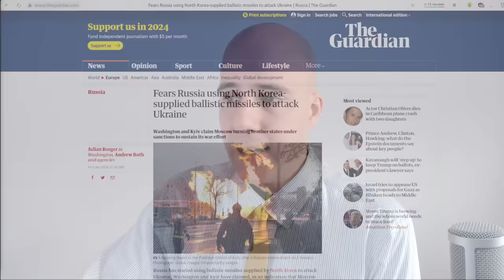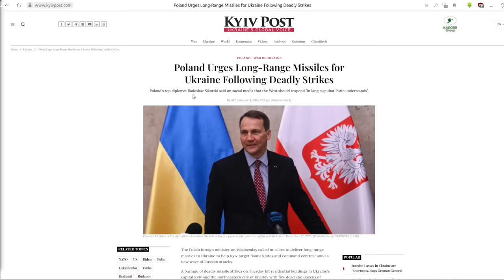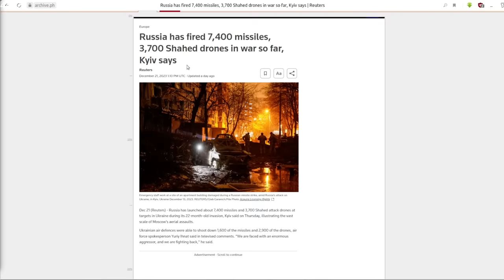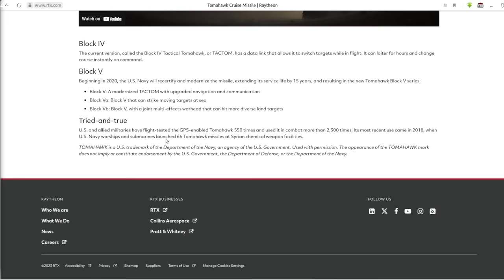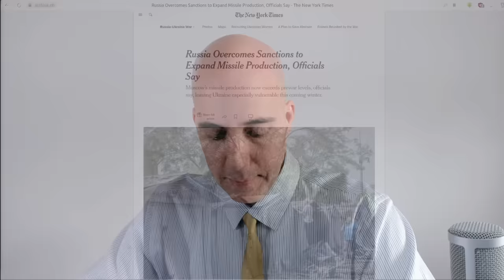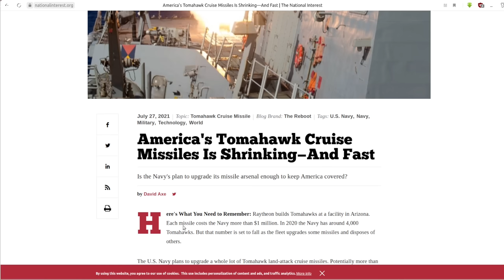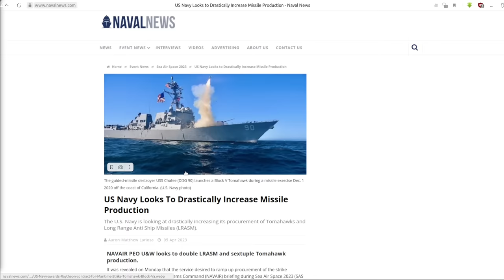Why Giving Ukraine Longer-Range Missiles Will Make No Difference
Update on the conflict in Ukraine for January 7, 2024...

- Russia continues conducting large-scale missile and drone strikes across Ukraine;

- Ukrainian forces are depleted after a defeated summer-fall offensive with the West unable to adequately replace their losses;

- The West is also unable to bolster Ukrainian air defense capabilities which are buckling under intense Russian strikes;

- In response, Ukraine seeks to focus on optics-centric strikes on Belgorod as well as conduct other symbolic retaliation strikes deep inside Russia;

- Western representatives have begun more vocally calling for the transfer of longer-range missiles and drones to Ukraine;

- Despite the ability of these weapons to strike deep within Russia, they do not and will not in the foreseeable future exist in large enough numbers to match let alone exceed Russian missile production;

References:

Alexander Mercouris - Zaluzhny Meltdown, Kiev Losing; US: Rus NK Missiles; US Enable Ukr Rus Strikes; US Plans MidEast War (January 6, 2024):
Guardian - Fears Russia using North Korea-supplied ballistic missiles to attack Ukraine (January 5, 2023):
Reuters - Russia has fired 7,400 missiles, 3,700 Shahed drones in war so far, Kyiv says (December 21, 2023):
NY Times - Russia Overcomes Sanctions to Expand Missile Production, Officials Say (September 13, 2023):
Kyiv Post - Poland Urges Long-Range Missiles for Ukraine Following Deadly Strikes (January 3, 2023):

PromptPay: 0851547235